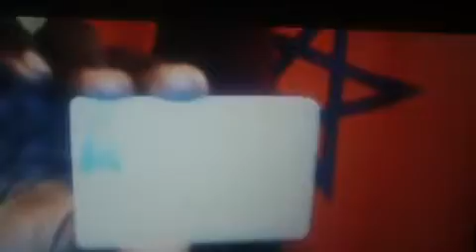GOCC PASSOVER 2019 THE STAR OF MOLOCH BEWARE 1-15-2019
MATTHEW7:16 SAY'S YOU WILL KNOW THEM BY THEIR FRUITS. THIS VIDEO BELONG TO THIS MAN